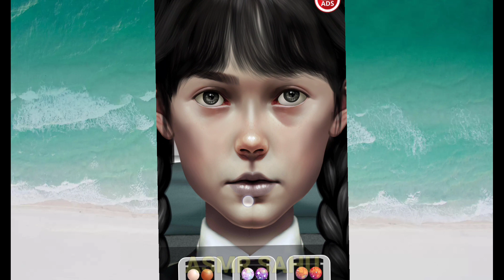Makeup ASMR Transformation // BAD BREAKUP MAKOVER // ASMR video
This animation video contains whitehead extractions, pimple popping, also makeup application.